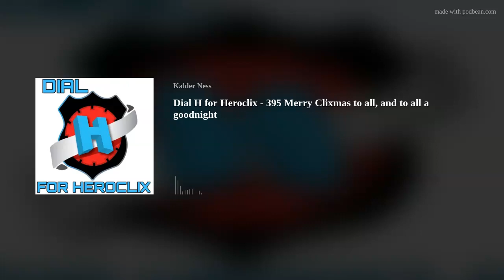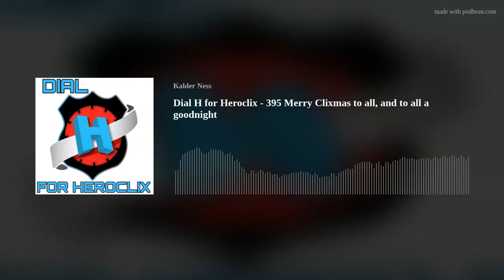DIAL H FOR HEROCLIX - 395 MERRY CLIXMAS TO ALL, AND TO ALL A GOODNIGHT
Welcome to Dial H for Heroclix! We are a podcast that covers news, figures, plays games and just jokes around within the world of Heroclix.

Join Kalder and Simeon this week as we go over:

1. What made us happy
2. Our top ten 2021 figures
3. Go do a Thread Dead Redemption